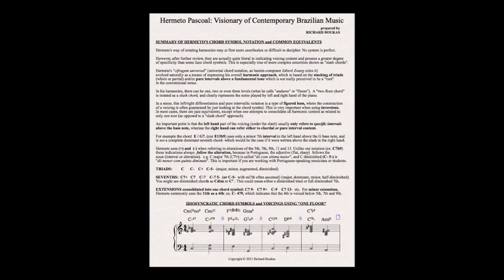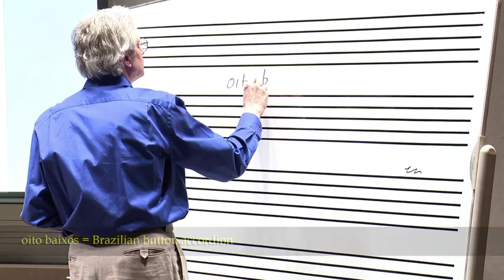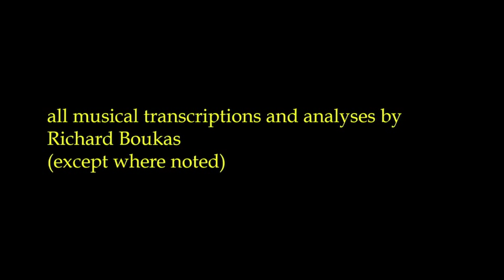Boukas on Pascoal 1A: Intro, Early Northeastern Roots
Segment 1A of 9 from Boukas's comprehensive lecture: "Hermeto Pascoal, Visionary of Contemporary Brazilian Music" given at Denver University. This segment introduces Pascoal's childhood years in Alagoas, his keen fascination with all sounds as being musical, and earliest radio show bands (regions).